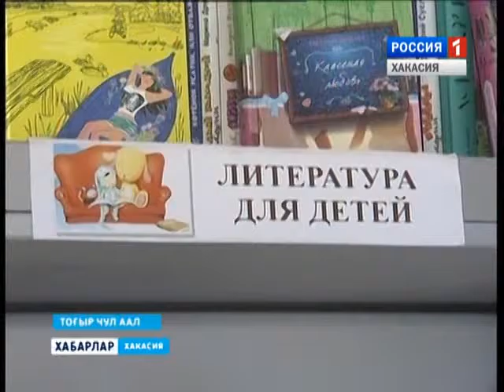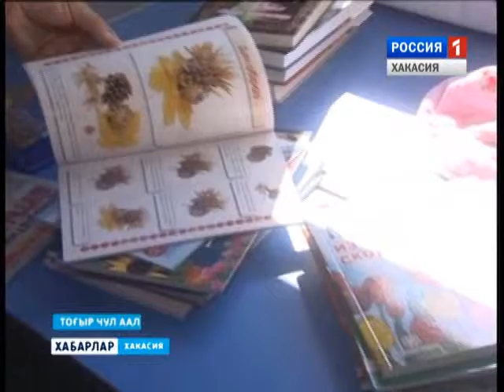Библиомобиль в Топаново 21 08 2015